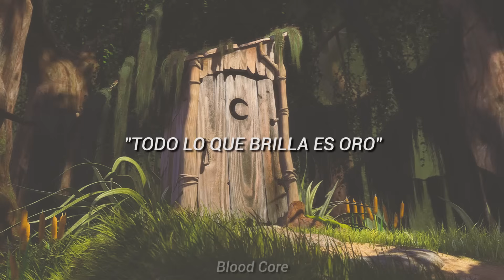Smash Mouth - All Star (Sub. Español) HD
LEER

La canción habla sobre estar en contra de alabar a las celebridades, contra el gobierno, los medios y contra la ignorancia.

En el primer verso dice:

"Alguien una vez me dijo que el mundo me va a tratar mal, que no soy la herramienta más filosa del cobertizo (significa que no es una persona muy inteligente). Ella se veía algo torpe mientras formaba una L con sus dedos en su frente"

-Básicamente dice que si eres ignorante, eres un perdedor, y al ser ignorante, el mundo se va a aprovechar de ti.

"Los años pasan y seguirán pasando, harto de las reglas, corro al ver la oportunidad. No tiene sentido no vivir por diversión, tu cerebro se vuelve inteligente pero tu cabeza torpe"

-Se refiere a que va a vivir siguiendo las reglas de la sociedad aunque esté harto de ellas, que mientras siga las reglas puede divertirse. Conforme pasan los años se vuelve inteligente, pero en realidad dada su ignorancia (al seguir las reglas y ser controlado) es torpe.

"Tanto por hacer, tanto por ver, así que ¿qué tiene de malo tomar atajos?. Nunca sabrás si no lo intentas, nunca brillarás si no reluces"

-Aquí dice las cosas claras, tienes que vivir por ti y hacer las cosas que te gustan, si no, nunca vivirás realmente.

"Hey, ahora eres una estrella, pon tu nombre en alto, ve y toca, obtén tu paga. Todo lo que brilla es oro. Solo las estrellas fugaces rompen el molde"

-En el coro habla sobre las celebridades, que solo tocan o hacen a lo que se dedican con tal de conseguir dinero, pues es todo lo que les importa. El coro es tan simple porque la intención es recalcar la simplicidad de las celebridades que de igual forma caen en lo monótono y se vuelven ignorantes.
"todo lo que brilla es oro" se refiere a que para ellos y para nosotros como espectadores al verlos pensamos que es así.
"solo las estrellas fugaces rompen el molde" Aquí dice que solo unos cuantos son los que salen de esa monotonía y encuentra su propia gloria en lo que hacen.

En general habla sobre la ignorancia y que los medios como TV, Radio y demás, ocultan todo y dicen que todo está bien cuando no es así.
Mientras la gente sea ignorante, no importará si el mundo se está derrumbando o ardiendo en llamas.
Para hacer el cambio, debes alejarte de ahí. Salir de la monotonía y dejar de creer en todo lo que dicen los medios.

Sigue el canal en Instagram y Facebook:

Estoy en Instagram como @mxbloodcore.